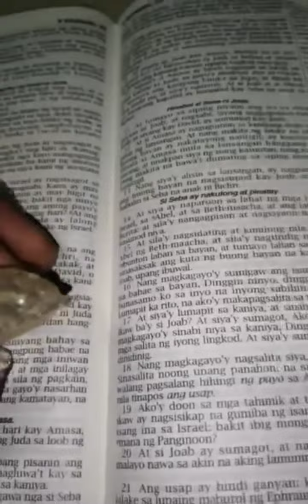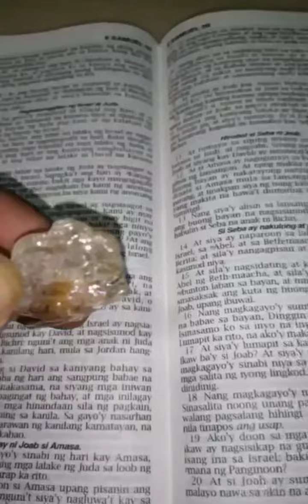paano malaman ang tunay na diamond 💎 treasure Yamashita